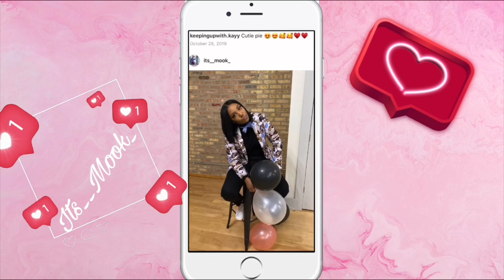SHEIN TRY ON HAUL 2020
Hey y’all! Let me know which item was your favorite 💞.